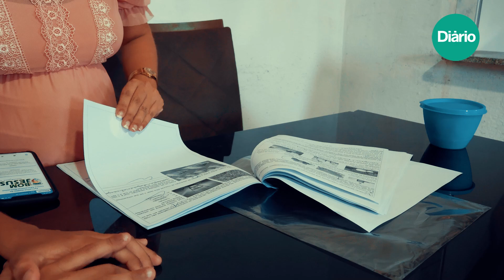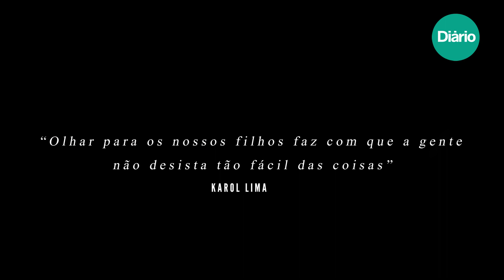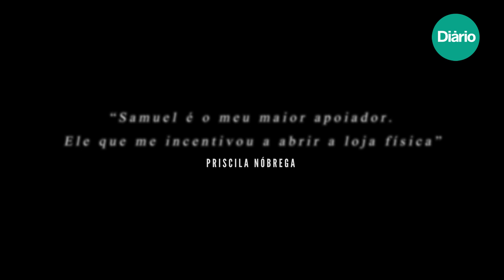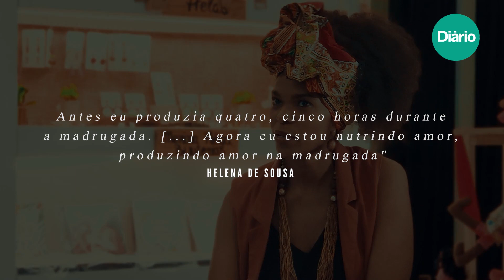Os desafios de conciliar maternidade e empreendedorismo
Série especial de reportagens do Diário do Nordeste mostra rotina, sonhos e desafios enfrentados por mulheres que se dividem entre maternidade, cuidados com a casa, empreendedorismo, emprego e até estudos.

Karolaine, Priscila e Helena têm em comum muito mais do que a maternidade e a veia empreendedora: elas encontram nos filhos a motivação diária para a realização profissional e para buscar, por meio do empreendedorismo, uma vida melhor para a família.